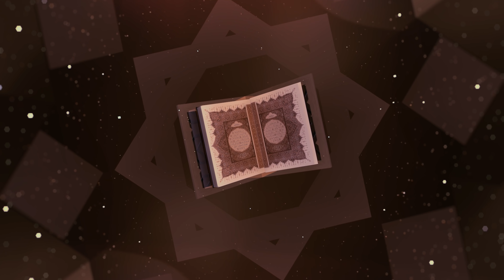Yeter ki Sevdamız Kur'an Olsun | RABBİNİ HATIRLA | 4. Bölüm | Nureddin Yıldız